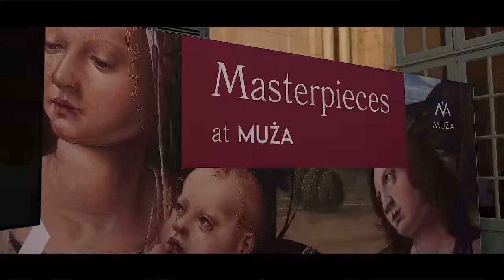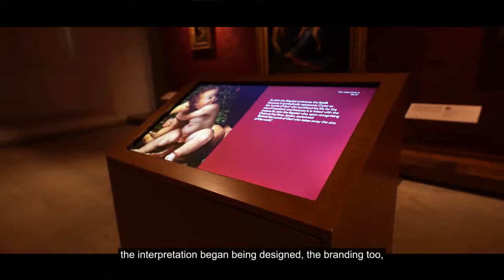Mr Pierre Bonello - Masterpieces at MUZA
Pierre Bonello is Heritage Malta’s Exhibitions Manager and is involved from the start to finish in any exhibition. During the “Masterpieces at MUŻA” exhibition process, Pierre’s involvement was multi-faceted. Pierre was also involved in the transportation of the paintings which carry such high value. Several procedures are put into place to safely transport artworks. Watch this clip to see what Pierre had to say about transporting such high valued artworks to Malta.

for more info on the paintings, available merchandise and a few other surprises!